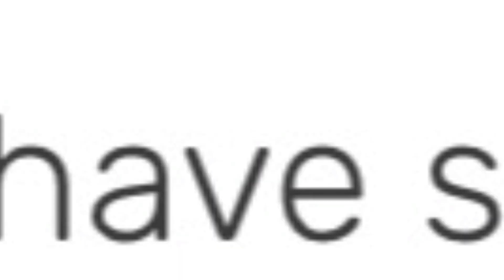Prodigy Math Game | *NEW* Upcoming GEAR UPDATE in Prodigy!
Prodigy has given us a teaser of a new gear update that will be coming to the game - in just one week! In this video, I break down what they said about this update and what I think it means!